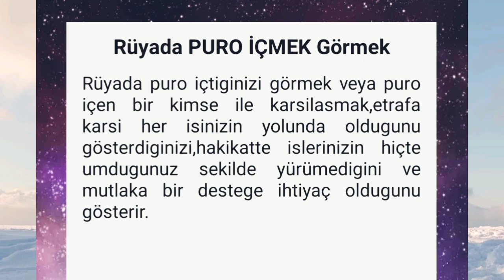rüyada puro içmek